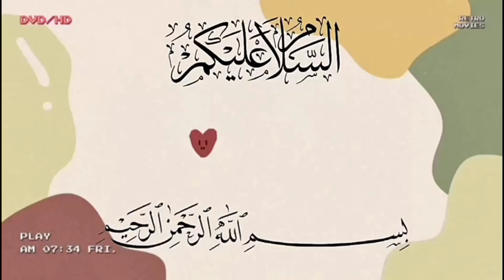ঢাকা উত্তরা১১নং বাজার। মুরগি, ডিমের দাম বেড়েছে। আজকে বাজার দর।